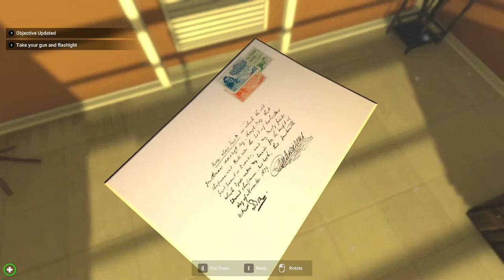Trapped in this office? || MisterRed Plays Classified Stories: The Tome of Myrkah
I don't think I've ever encountered a game that I actually couldn't play before. This is a first for me!